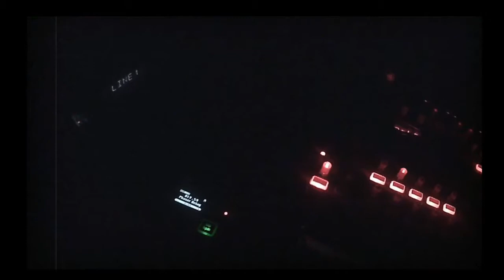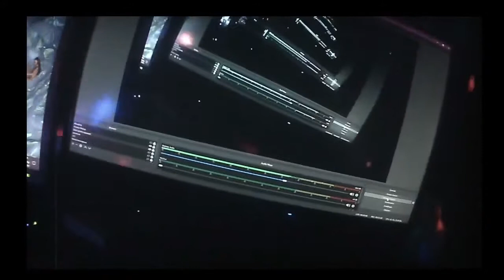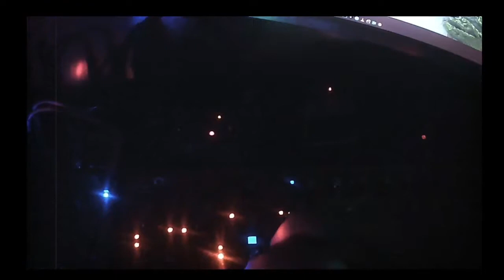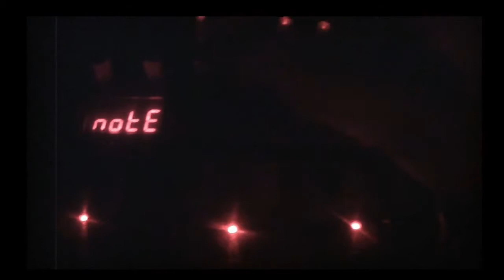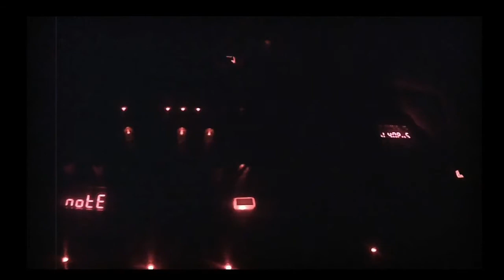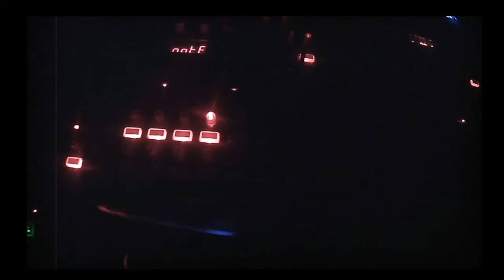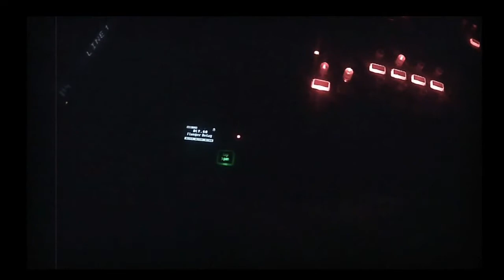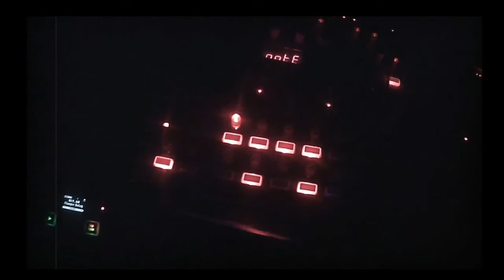Phrozenlight - Dark begin of the evening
dark session